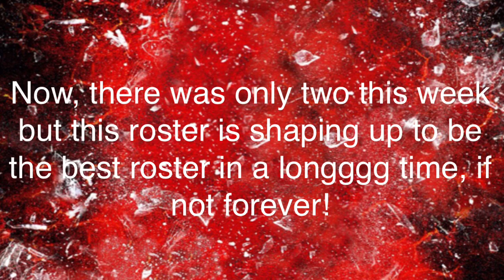WWE 2K16 Two more divas!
Sorry I haven't uploaded anything since last week, there will be an MV coming this week! Anyways, today we have only confirmed two divas but we got a screenshot of one diva!